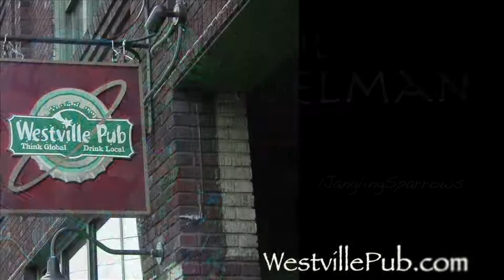Paul Edelman - Westville Pub - 4-13-2013 (10)